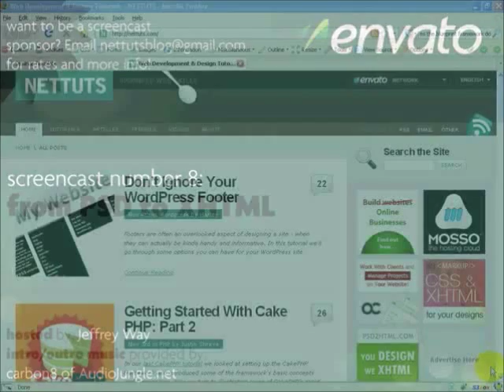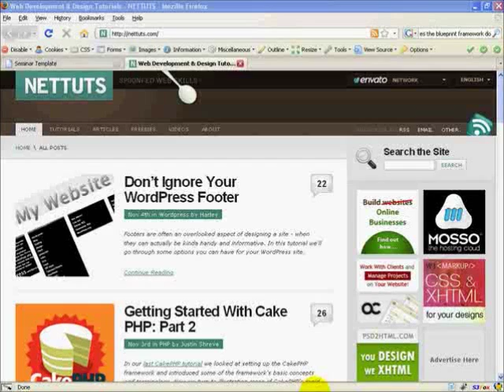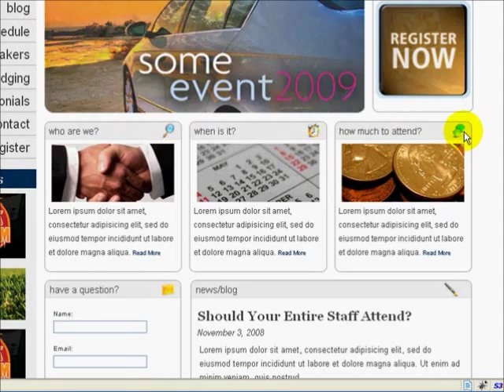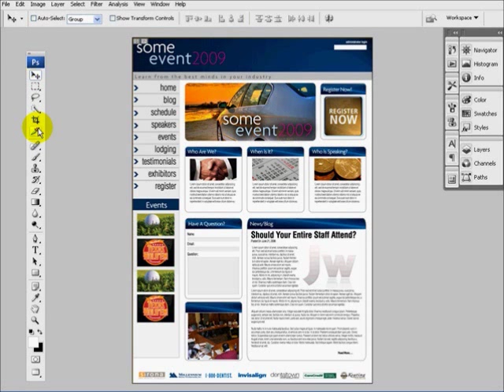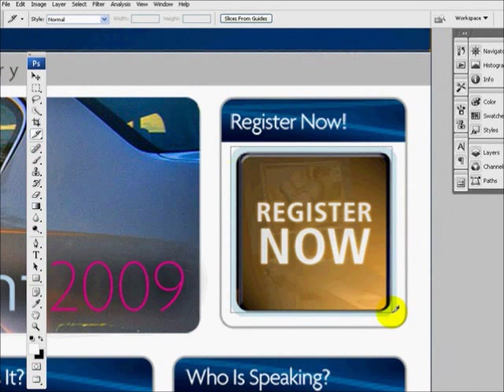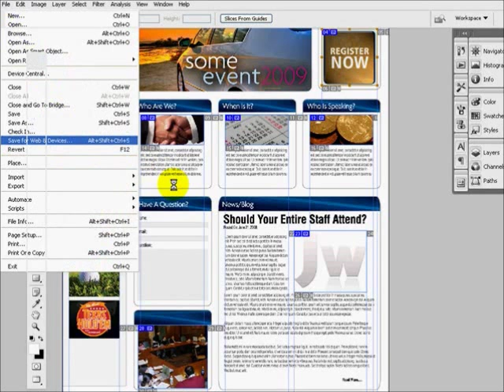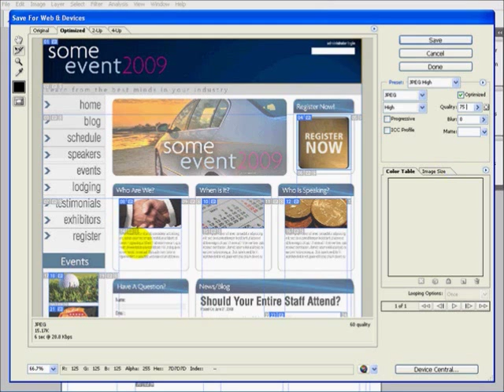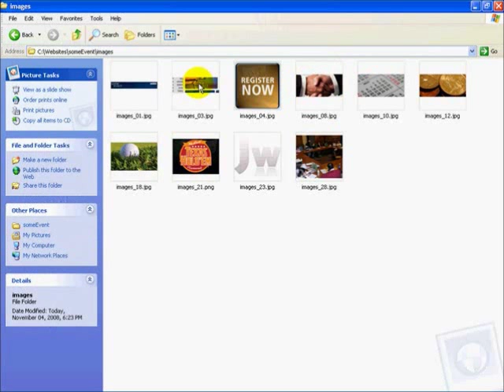How to Convert a PSD to XHTML - Part 1 of 3.wmv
Following this PSD to XHTML video tutorial you will work on a PSD mockup and converting it to XHTML and CSS. This is the first part of a three-part PSD to XHTML tutorial series. Part one will involve slicing up the PSD mockup and creating the XHTML.